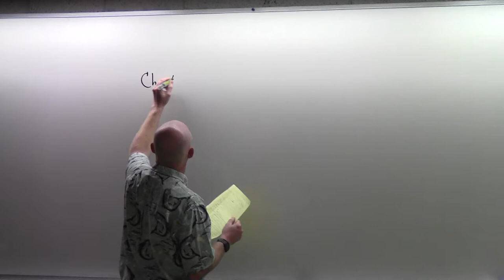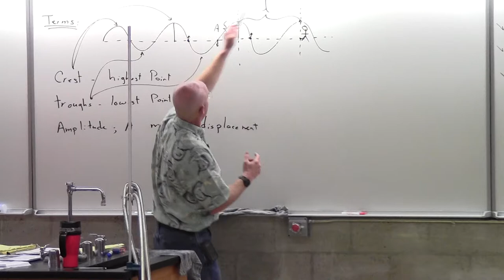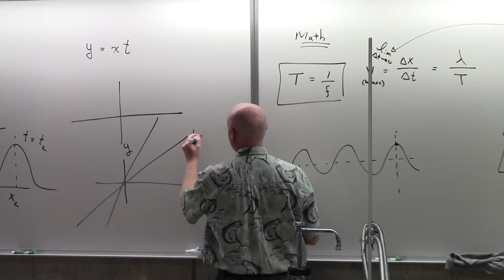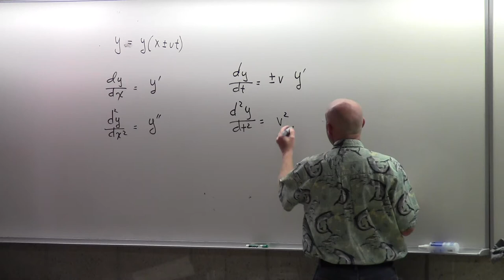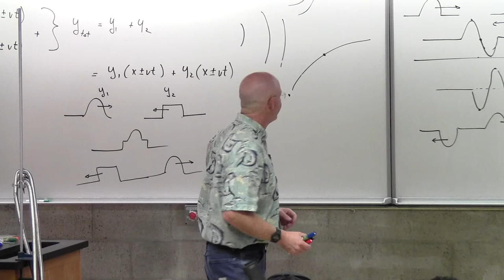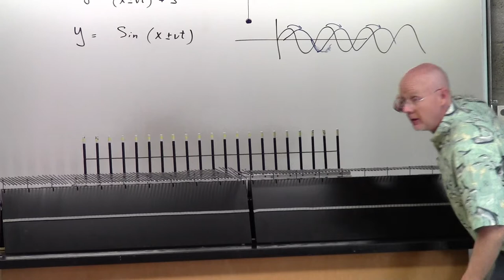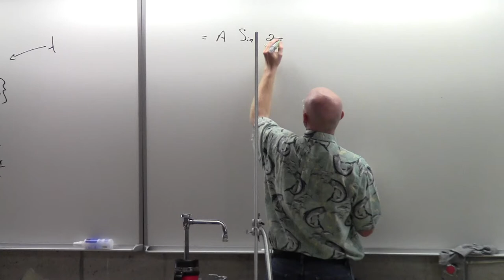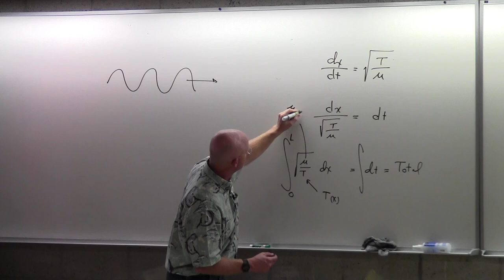Wave Motion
Dr Mike Young introduces wave motion, with waves on a string as an example